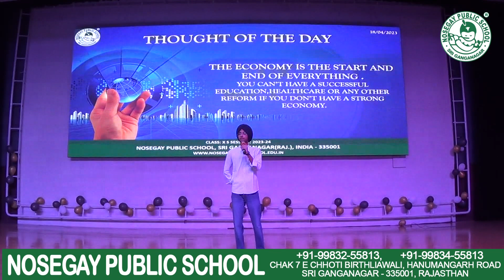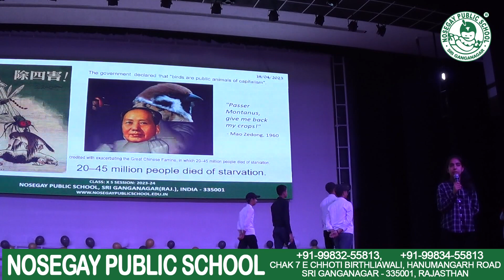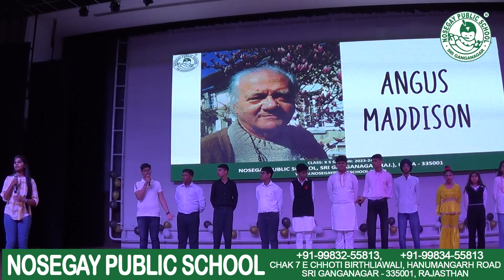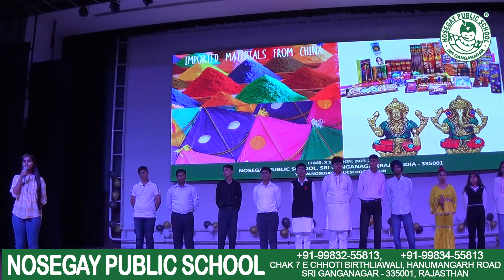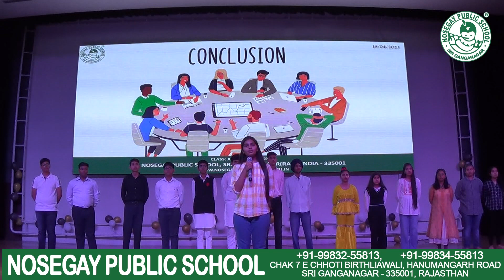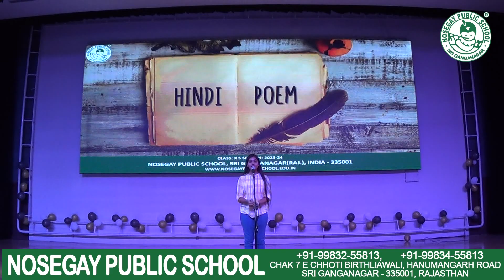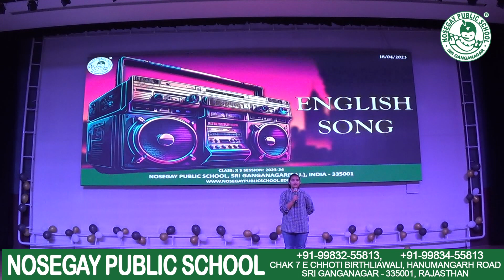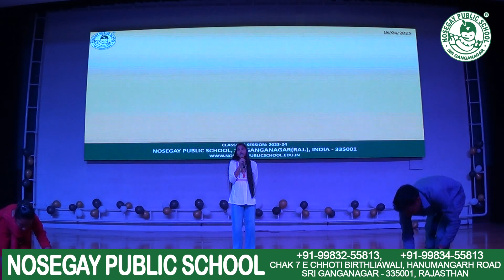ANNUAL FUNCTION | TOPIC - INDIAN VS CHINESE ECONOMY | CLASS X-S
ANNUAL FUNCTION
TOPIC : INDIAN VS CHINESE ECONOMY
CLASS : X-S
CLASS TEACHER : MRS. SONIA KALRA
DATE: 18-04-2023